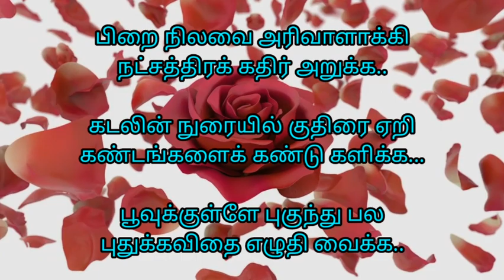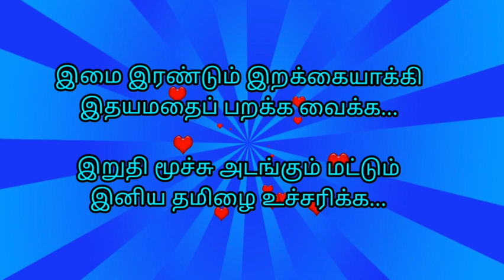Mudiyum Endraal Mudiyum